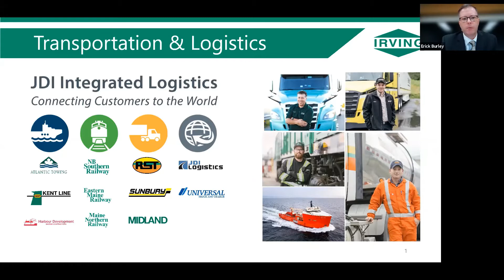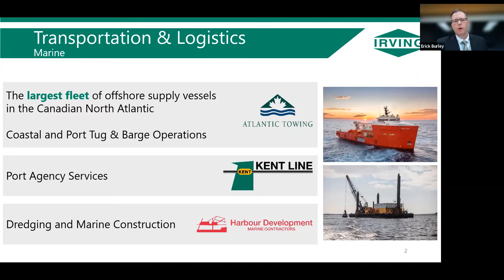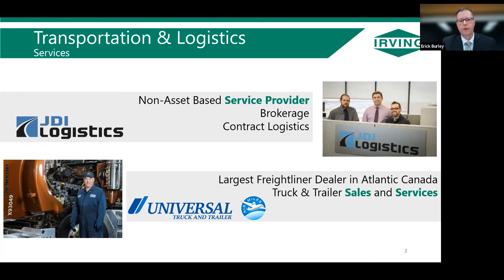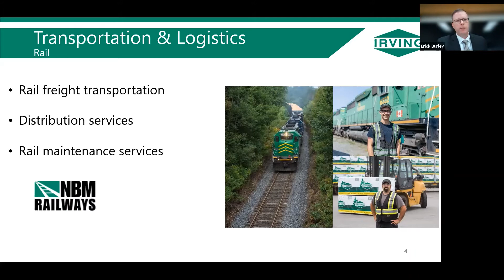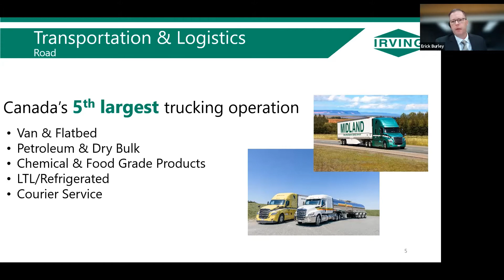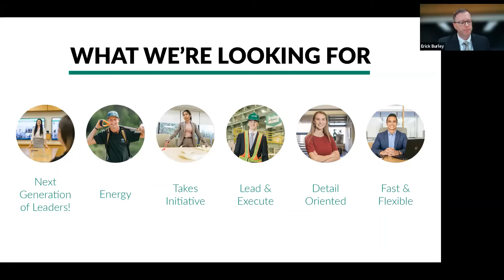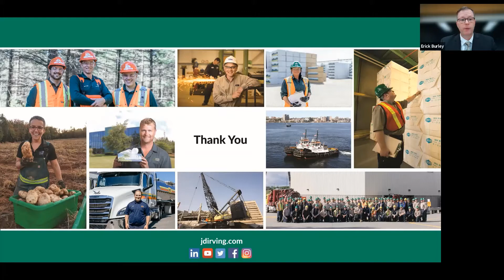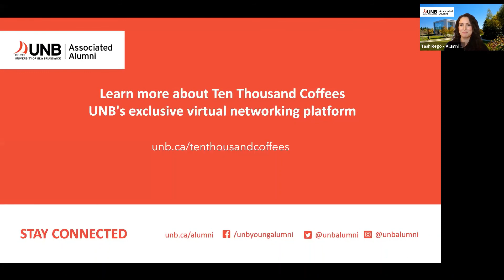Ten Thousand Coffees Office Hours | Business Career Conversations with J.D. Irving Ltd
UNB alumnus Erick Burley (BBA’00) shares his journey from UNB Saint John’s faculty of business to his career progression in transportation and logistics - truck, rail and marine. As the Director of Supply Chain with J.D. Irving Ltd., Erick also answers questions about job opportunities in these business-related fields, and lends his advice and expertise.